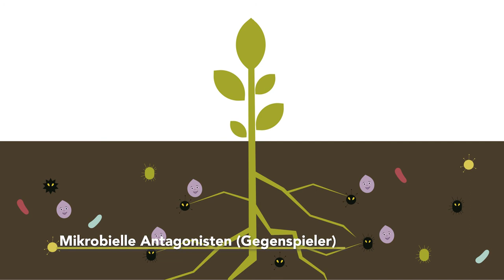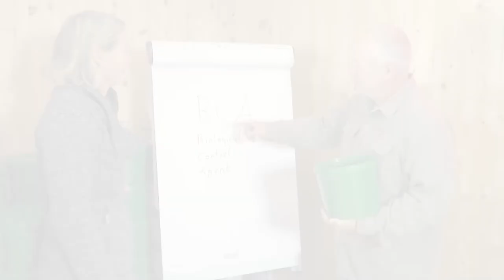Mikrobielle Gegenspieler & Biologische Bekämpfungsmittel - Praktische Informationen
Mikrobielle Gegenspieler sind wichtige Akteure im Boden, um bodenbürtige Krankheiten auf niedrigem Niveau zu halten. In diesem Video finden Sie Informationen über diese Organismen, die auch kommerziell als biologische Bekämpfungsmittel, so genannte BCAs, eingesetzt werden.